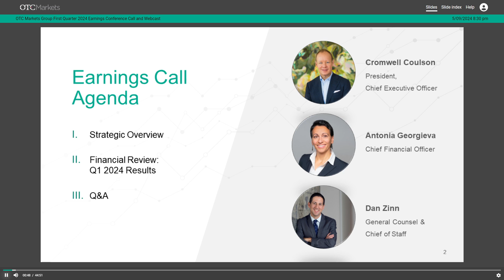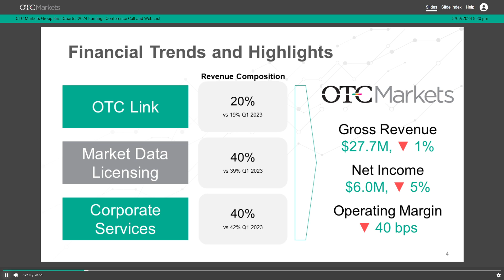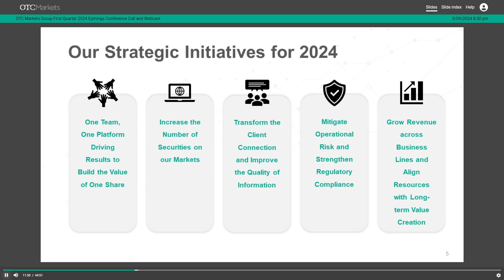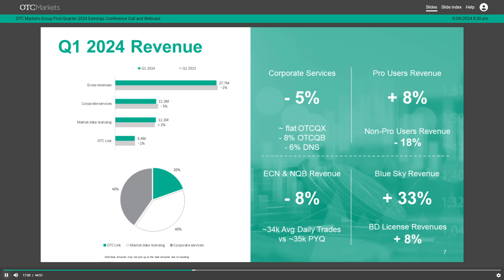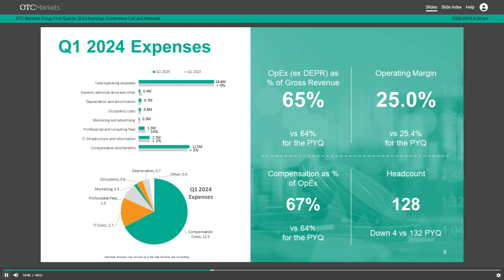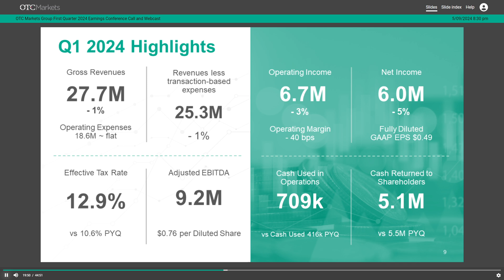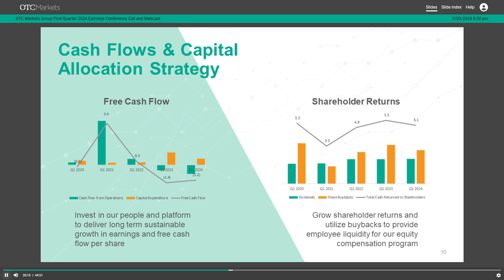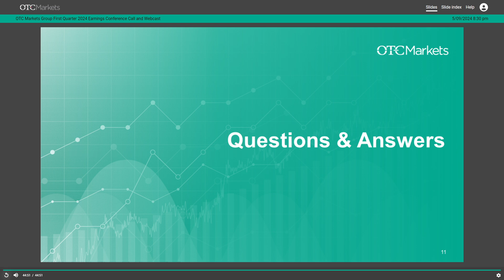OTC Markets Group (OTCQX: OTCM) Reports First Quarter 2024 Financial Results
First Quarter 2024 Highlights:
- Gross revenues of $27.7 million for the quarter, down 1% versus the prior year period
- Operating income of $6.7 million for the quarter, down 3% versus the prior year period
- Operating profit margin of 25.0%, versus 25.4% for the prior year period
- Net income of $6.0 million, down 5% versus the prior year period, and quarterly diluted GAAP EPS of $0.49, down 6%
- Total cash returned to shareholders during the quarter of $5.1 million, comprised of dividends of $2.2 million and repurchases of common stock of $2.9 million
- Announcing second quarter 2024 dividend of $0.18 per share
- 577 OTCQX® and 1,115 OTCQB® companies at quarter end
- 7 graduates to a national securities exchange during the quarter
- 112 subscribers to OTC Link ECN as of March 31, 2024, up 10 versus March 31, 2023
- Approximately 34,000 average daily trades during the quarter versus approximately 35,000 during the prior year period
- On May 1, 2024, OTC Link announced to subscribers that it intends to launch closing cross functionality on OTC Link ECN and OTC Link NQB